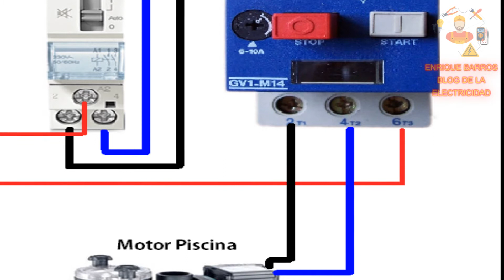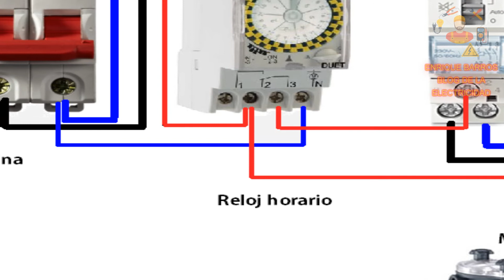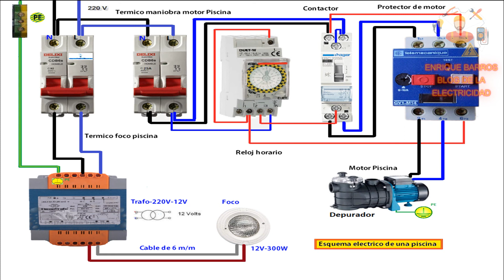cuadro eléctrico piscina